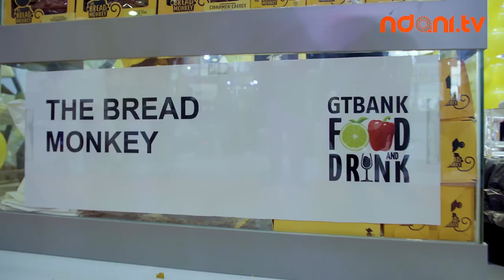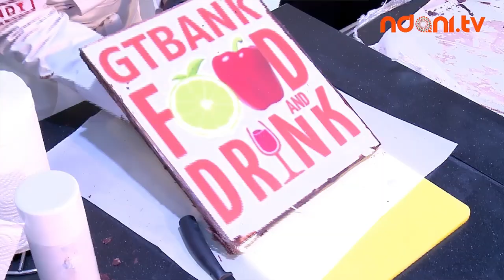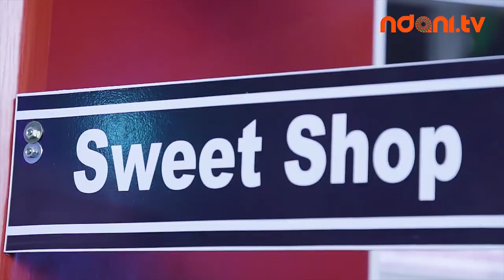GTBankFoodDrink Festival 2019 - Day 1 & 2 Highlights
See highlights of first two days at the 2019 GTBankFoodDrink festival featuring some of the best international and local Chefs, lots of food, and an amazing ambience all round. Enjoy!